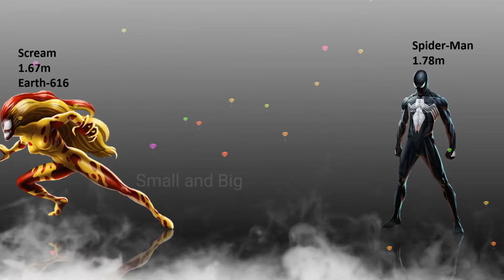Size Comparison Evolution Venom | Biggest Venoms and all... | Satisfying Video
The biggest Venom Evolution. Lets compare size of characters Venom Universe. This is one of the best satisfying video you ever seen!

Song: Lifelong
Artist: Anno Domini Beats
Album: Lifelong